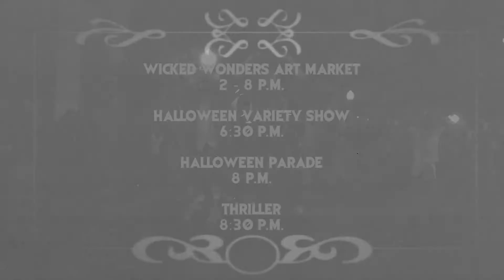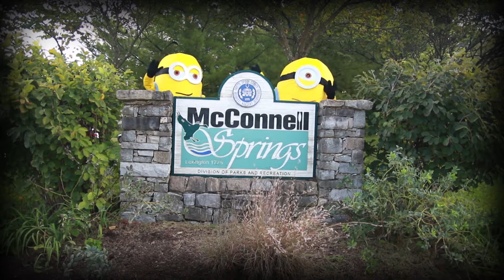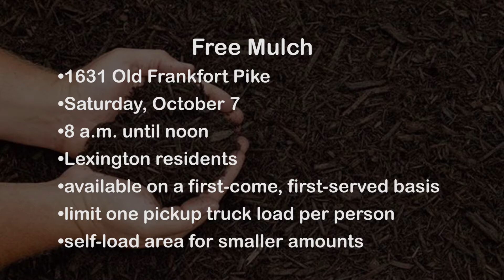Lexington Now - October 2, 2017.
News for the City of Lexington for the week of October 2, 2017.